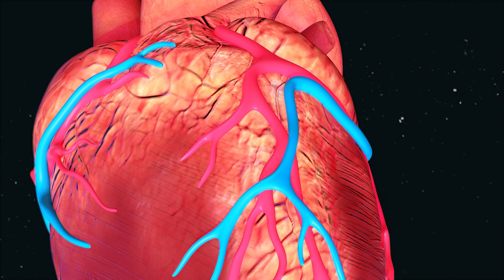DIATEREI (SINAI SciencEkaitza 2021)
Identificar los cambios que se producen en las células de la válvula cardiaca durante la endocarditis aplicando nuevas técnicas de transcriptómica a nivel de célula individual para analizar las diferencias moleculares en el desarrollo de la infección entre hombres y mujeres.
Desarrollar una estrategia de tratamiento complementaria a los antibióticos y basada en fagos (virus de bacterias) con partículas magnéticas que permitirán dirigirlas al corazón mediante la aplicación de un campo magnético y con el sistema CRISPR-Cas9 para la destrucción de la bacteria.

Ganador del Premio SINAI SciencEkaitza 2021

Participan
Navarrabiomed
Natalia López Andrés
Iñigo Lasa Uzcudun
Begoña García Martínez
Amaya Fernández de Celis
Eva Jover García
Lara Matilla Cuenca
Cristina Solano Goñi
Carmen Gil Puig
Mattie Garaikoetxea
Alicia Gainza Calleja
Rafael Sadaba Sagredo
Virginia Álvarez Asiain

CIMA
José Antonio Rodríguez García
Daniel Alameda
Jon ZazpeIbon Tamayo
Mikel Hernaez Arrazola

AIN
Francisco Martín Julián
Silvia Larumbe Abuín
Mariola Calle de Celis
Saioa Burgui Erice
María Monteserín Leiva
Lorea Fernández Huarte
Cristina Lecumberri Gárriz
Alejandro Martínez